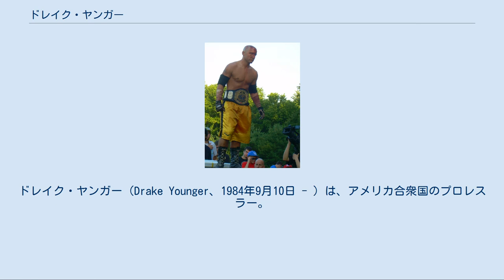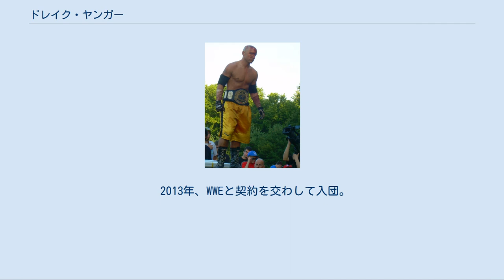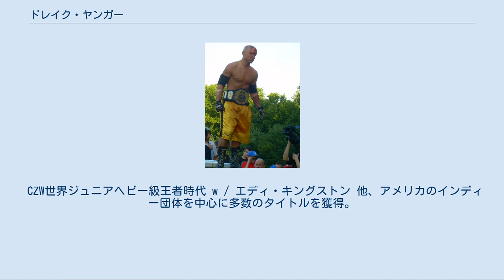ドレイク・ヤンガー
ドレイク・ヤンガー（Drake Younger、1984年9月10日 - ）は、アメリカ合衆国の元プロレスラーで、現在はレフェリー。
 本名、ドレイク・ワーツ（Drake Wuertz）。
インディアナ州インディアナポリス出身。
 経歴の多くの部分をハードコア方面における活動に費やした。
 現役時代 インディアナ州都インディアナポリスに生を享け、やがてIWAミッドサウスにて活躍したアメリカン・キックボクサーという名の元プロレスラーとイアン・ロッテンからの訓練を受けたうえで、2003年2月7日にIWAミッドサウスのマットを舞台にプロレスラーとしてのデビューを行った。
 それからしばらくの間をIWAミッドサウスで活動し、2006年7月29日に開催されたコンバット・ゾーン・レスリング(CZW)のトーナメント・オブ・デスの第5回大会に参戦。
かくしてCZWのマットへとデビューするに至り、それからというもの、その経歴の大部分を通してIWAミッドサウスとCZWとを主戦場として活動してきた。
 2006年9月にIWAイーストコーストのデスマッチ選手権「マスターズ・オブ・ペイン」に参戦。
第一回戦目でコーポラル・ロビンソンを相手に敗れ去った。
 それから間もなく10月にCZWウルトラバイオレントアンダーグラウンド王座を獲得。
 2007年は、地元インディアナ州を舞台にIWAミッドサウスデスマッチ王座の初代獲得者となったうえ、2度目の参戦となったトーナメント・オブ・デスの第6回大会を制覇。
 2007年、ウエストサイド・エクストリーム・レスリング(wXw)というドイツのプロレス団体のマットへの参戦を始めた年でもあった。
 さっそくサムタック・ジャックとともに行ったそこでのデスマッチでは、カミソリの刃を取り付けた椅子、ドリル、ノコギリ、有刺鉄線、ガラス、そして注射器などといった凶器の数々が飛び交うに至った。
 ブレイン・ダメージの手へと渡っていたCZWウルトラバイオレントアンダーグラウンド王座を奪還してその幕を開けた2008年には、ニック・ゲージの保持下にあったCZWのヘビー級王座の奪取に一度は失敗するも、そのCZWの『ア・タングルド・ウェブ』と題された大会において、ついにはゲージを破ると同時にこの王座を戴冠。
 年内にさっそくラッカスからの挑戦を撃退した。
 2009年にはドイツ、wXwのマットを舞台にダニー・ハボックからのこの王座への挑戦を撃退。
このハボック相手の防衛戦は、観客持参の凶器を交えたデスマッチになる予定であったが、地元の警察によって未然に阻止されてしまった。
 同日に開幕したwXwのデスマッチ選手権大会―ゴアフェストにあっては、サミ・カリハンを下して準決勝まで進出し、ダニー・ハボック／サムタック・ジャック／ヘイトという面子で行ったバトルロイヤル戦で敗れたものの、更に組まれた一戦におけるCZWヘビー級王座のデボン・ムーアからの防衛に成功した。
 「日本へ行きたい。特に大日本プロレスへ行きたい」としきりに述べていた。
米国のインディプロレス界で若きにありながら多くのことを成し遂げてきた状態にあって、それが自身に残された最大の目標なのであるという。
2011年の一騎当千DEATH MATCH SURVIVORで念願の大日本プロレス参戦を果たし、以降も2012年7月にBJW認定デスマッチヘビー級王座戦でアブドーラ小林に挑戦するなど、数回来日している。
 2013年、WWEと契約を交わして入団。
傘下団体であるNXTに本名名義でレフェリーとして活動している。
 バータブレイカーと同じ形の技。
リバースゴリースペシャルの体制で頭から高角度に落とす。
　変形パイルドライバー　。
 デスバレードライバー 来日時から使うようになった。
 CZW世界ジュニアヘビー級王者時代 w / エディ・キングストン 他、アメリカのインディー団体を中心に多数のタイトルを獲得。